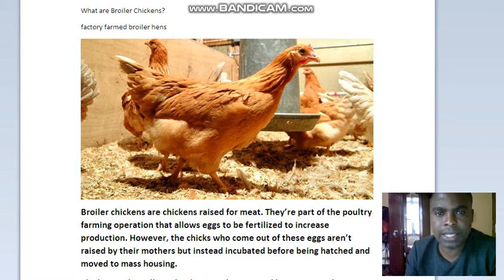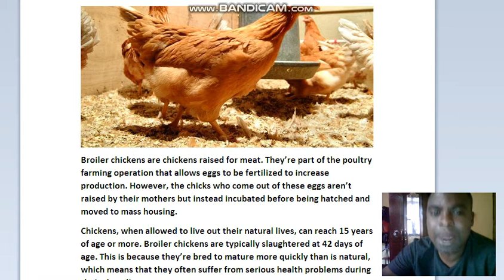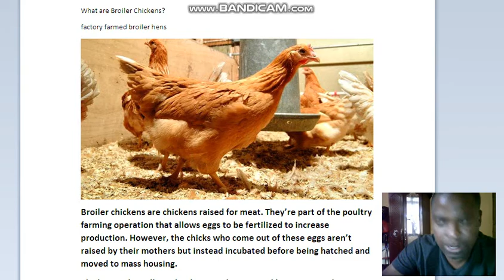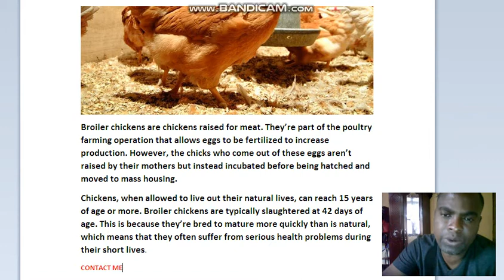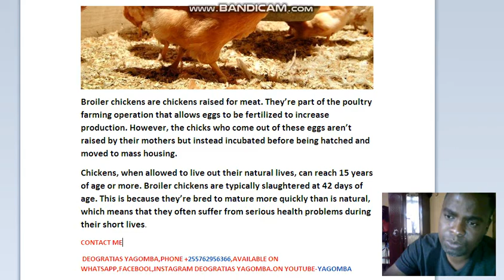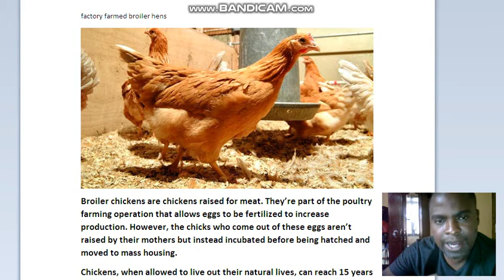HISTORIA YA KUKU WA BROILER